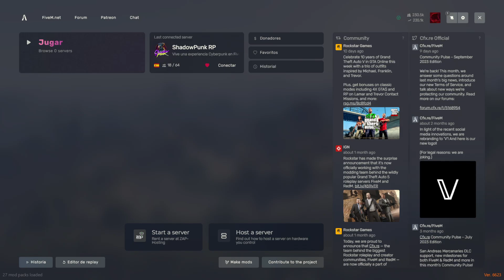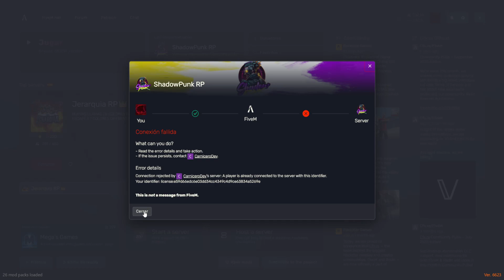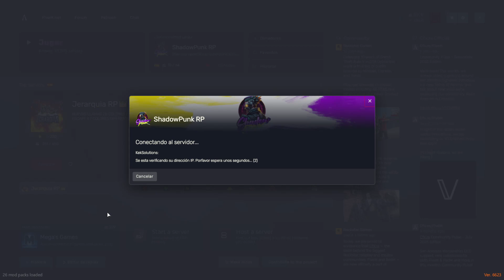Shadow Punk: Intriga y Negocios en el Bajo Mundo Cibernético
Únete a Zero, un residente de megabuildings que regenta una tienda en el oscuro mundo de Shadow Punk. Acompáñalo mientras equilibra la vida cotidiana, las ventas clandestinas y su rol como mercenario para los Hijos del Vudú. En este episodio, las transacciones de 11,830, 1,150 y 1,400 créditos traerán sorpresas inesperadas.